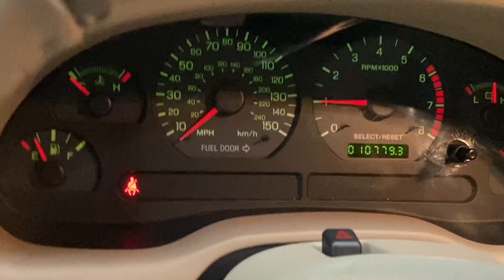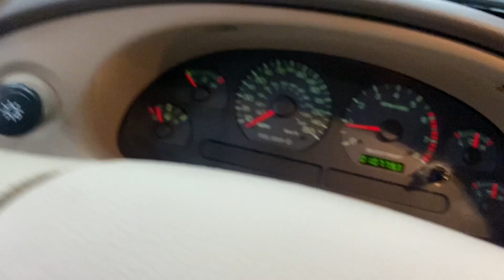2003 Ford Mustang Cold Start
JRTrucks.com